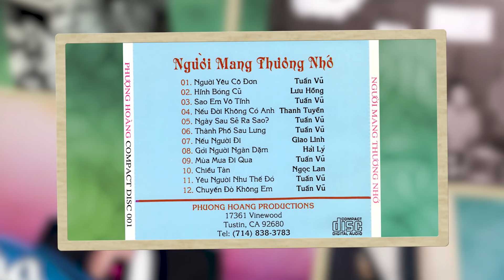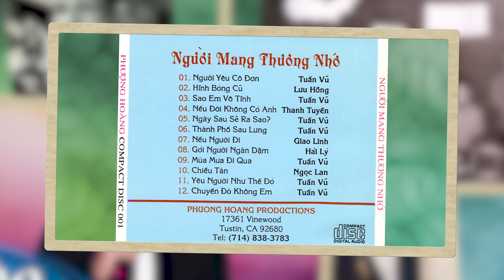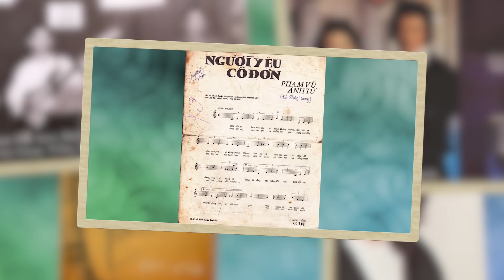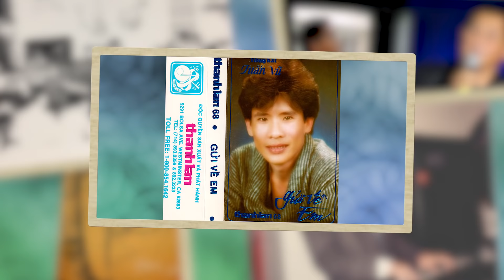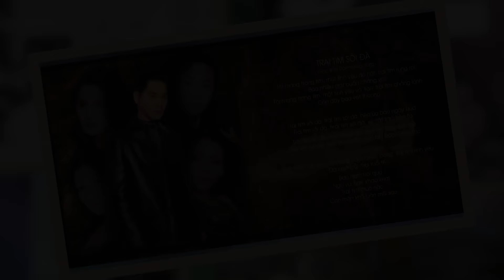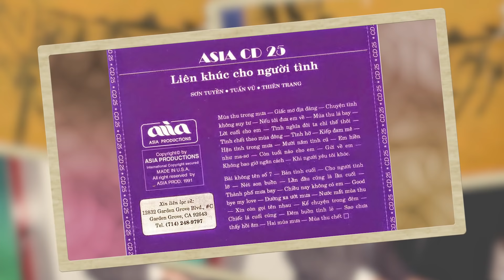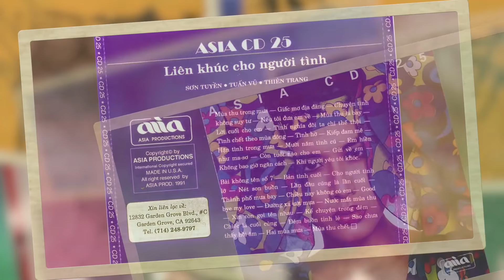Tuấn Vũ & Sơn Tuyền - Hiện Tượng Âm Nhạc Hải Ngoại | Hành Trình Âm Nhạc #8